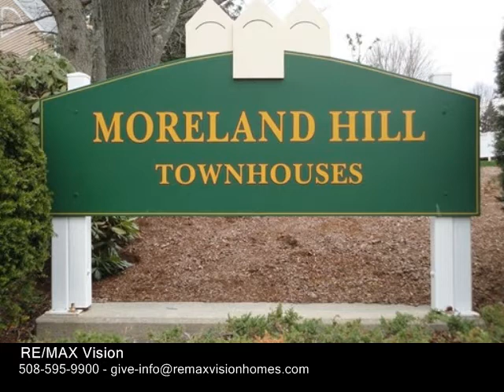18 Merlin Court Unit 18, Worcester MA 01602 - Condo - Real Estate - For Sale -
18 Merlin Court Unit 18, Worcester MA 01602  Condo  Real Estate  For Sale   Welcome to this freshly painted, 2 bedroom, 1.5 bath, endunit townhouse at Moreland Hills! Enjoy beautiful hardwood floors in the fully applianced kitchen (with stainless appliances & a gas stove) & the dining room (with slider to rear deck) The living room is spacious & provides plenty of windows & a wonderful cross breeze! The 2nd floor offers 2 bedrooms with large closets with mirrored doors, a full bath & a laundry closet in the hallway with a stackable washer & dryer & additional storage. The master bedroom has a slider that opens to a small sun porch. There is economical gas heat & hot water, an oversized garage & a storage room behind that could be finished to offer more living space such as an office, bedroom, family room or exercise room. The best part of condo living is there are no lawns to mow, snow to shovel or exterior maintenance to take care of. Seller is relocating and can close quickly! 1st showings start at the open house Saturday, 5518 from 11 am1230